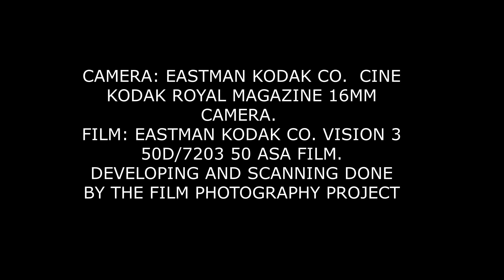WWII WEEKEND, READING, PA. WWII 16mmfilm VISION350D kodakfilm 4 JUNE 22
WWII WEEKEND, 4 June 22, KRDG, Reading Regional Airport/Carl A Spaatz Field. Eastman Kodak Co. Vision 3 500/7203 50 ASA 16MM FILM. Camera: Eastman Kodak Co. CINE-KODAK ROYAL 16MM Magazine. Developing and scanning done by the Film Photography Project.